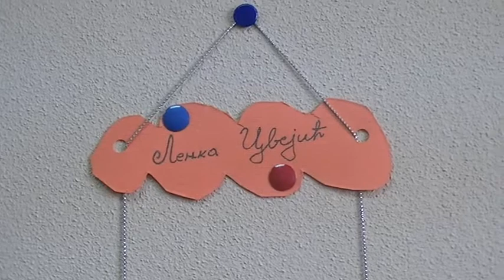Lenka Cvejić - Cover Imagine John Lennon (klavir)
Lenka Cvejic, III razred klavira
MŠ ''Mihailo Vukdragović'', Šabac
klasa: Jasmina Josifović